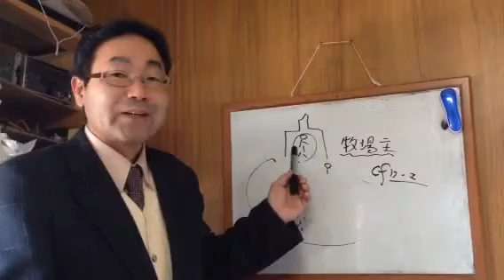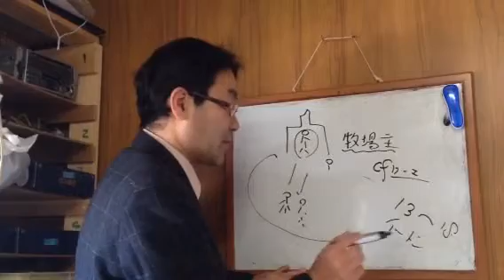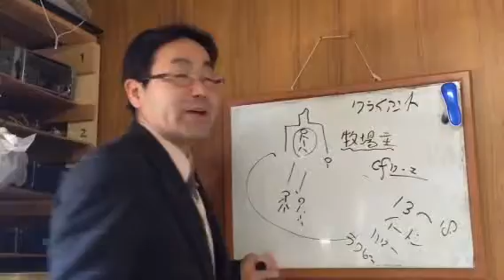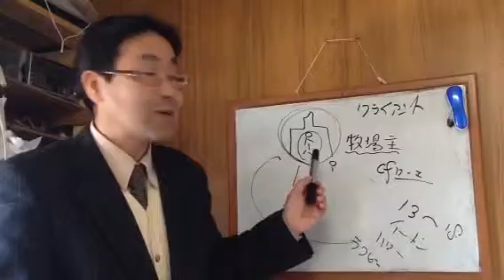★歴史ミニセミナー イギリスの貴族制度と日本の貴族制度との違いとは？③ 諏訪